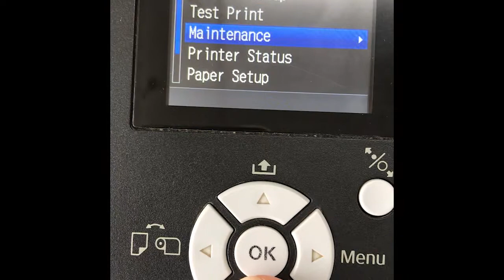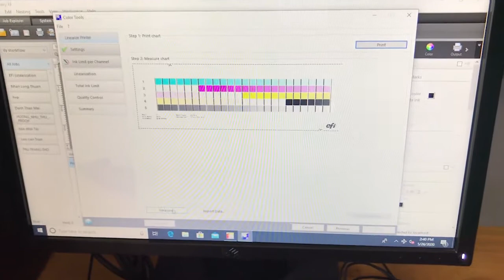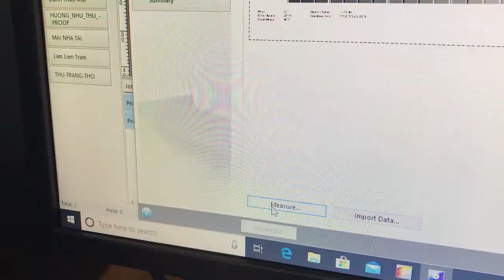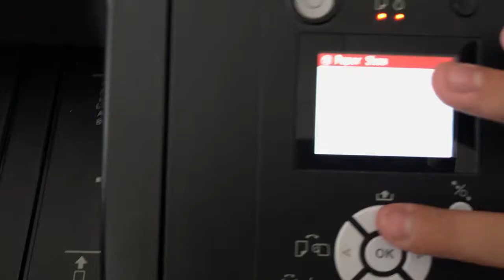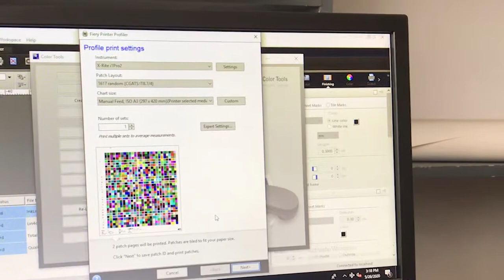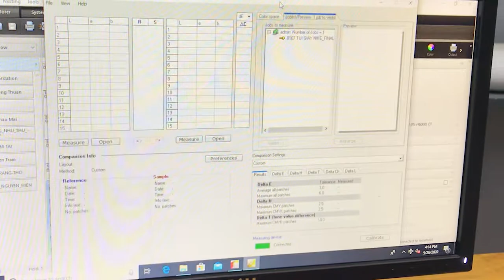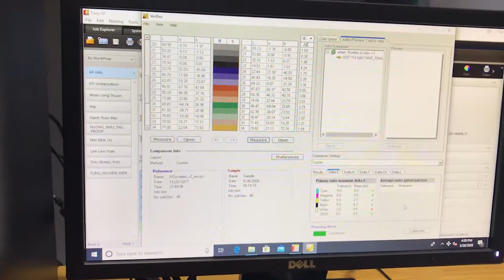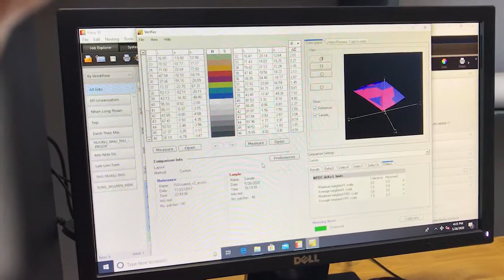TẠO ICC PROFILE CHO MÁY IN THỬ BẰNG PHẦN MỀM EFI